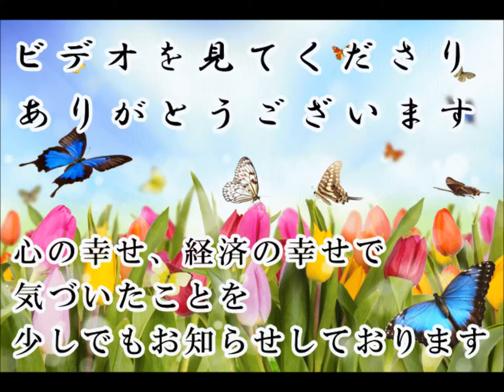幸せの開運動画 人は信じてくれる人を裏切らない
子供を心配すると

子供は

信じてくれないと受け取ります

そして

心配すると

心配したことが

現実になります

子供を信じる

あなたは大丈夫

あなたを信じてるから

と言うと

子供は親を裏切ることは

しません

周りの人も同じ

お友達に対しても

会社のひとに対しても

心配はやめて

信じましょう

信じてると

言いましょう

それが人を良くし

人間関係を素晴らしくします

そして

人は信じてくれる人のために働きます

人は信じてくれる人を裏切らない開運動画 斎藤一人 愛してる さいとう ひとり 幸せ 金もち ついてる 成功 成功法則 願望実現 嬉しい たのしい 斉藤ひとりさん 劣等感を理解する 感謝してます 劣等感 掃除 人相 宇宙 ありがとう 覚悟 ついてる 成功 成功法則 願望実現 覚悟 藤井孝洋 心安 安心 JbCtoLGpiCAPJ85VcmmumQ UCJbCtoLGpiCAPJ85VcmmumQ